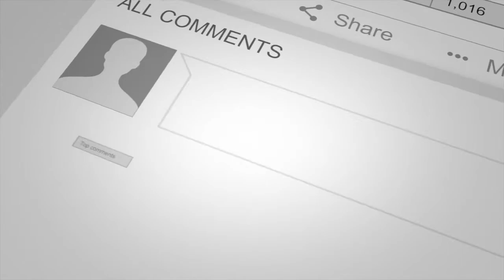WHY I STOPPED LISTENING TO MAINSTREAM MUSIC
to put it simply, i stopped listening because mainstream music doesnt help you in any way...

(ﾉ^ヮ^)ﾉ*:・ﾟ✧  LINKS BELOW  ╰(◉ᾥ◉)╯